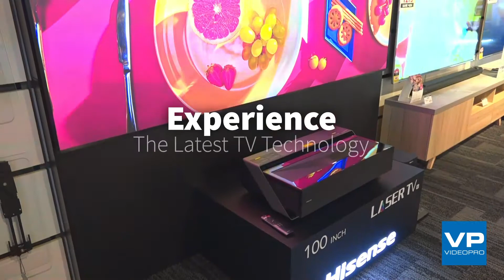Experience Videopro - TVs, Home Theatre, Headphones, Cameras + More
Visit us at Videopro and feel, hear, and see why we have been Queensland's leading Audio Visual Specialist for over 40 years! Come down to one of our Experience Centres at Newstead, Carindale or Helensvale and demo the latest technology today or shop